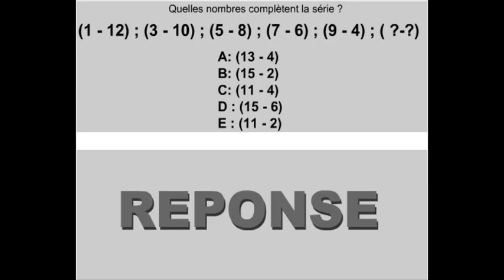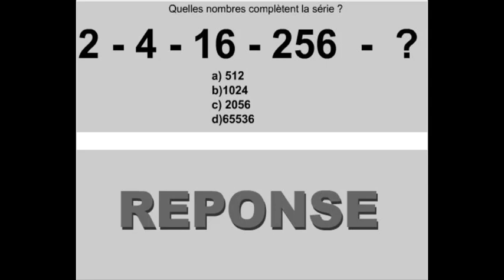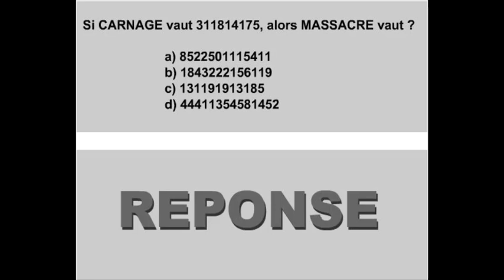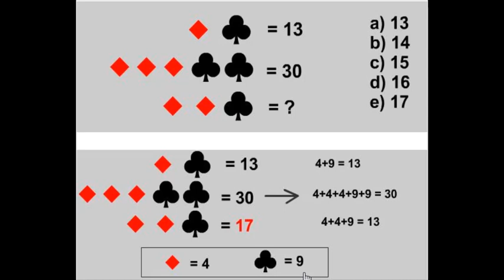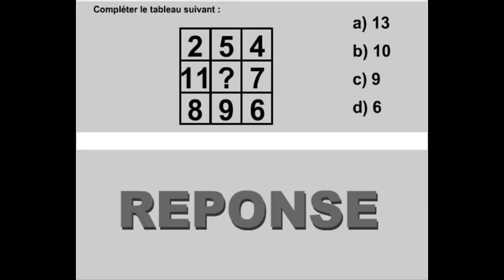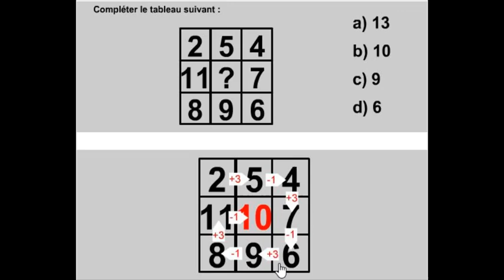Test psychotechnique explication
حصريا
concours ONEE avec solution ( génie électrique ) - مباراة المكتب الوطني للماء والكهرباء مع التصحيح

QCM et sujet de concours ONE - ONEP. ... L'Office National de l'Électricité et de l'Eau potable (ONEE) est le pilier de la stratégie énergétique et bras
Questions électricité  – Préparation Exemples concours ONEE

exemple de concours one pd

exemple concours onee branche electricité 2017

exemple de concours one gestion des entreprises

concours onee branche electricité 2018

exemple de concours onep technicien electricité pdf

concours one 2019

concours onee branche electricité 2019